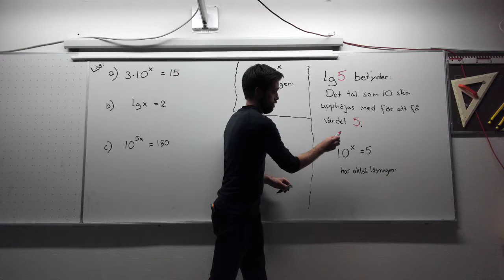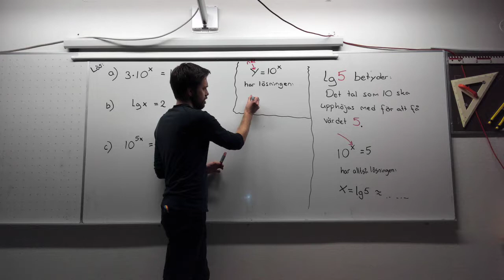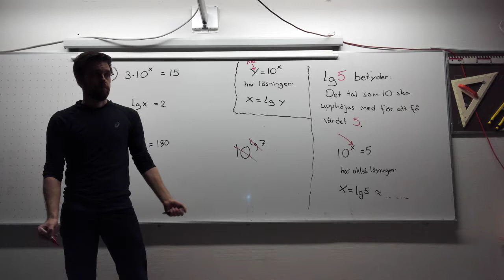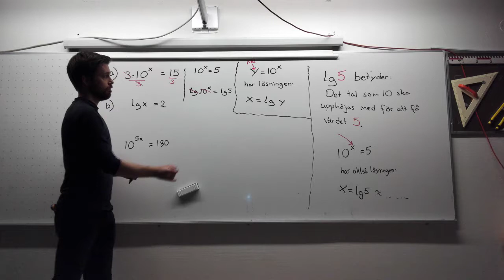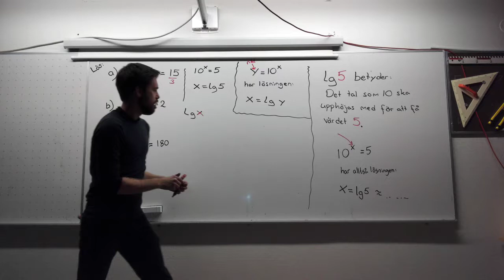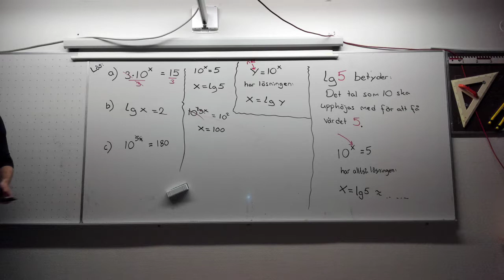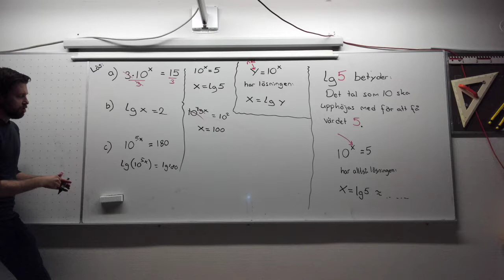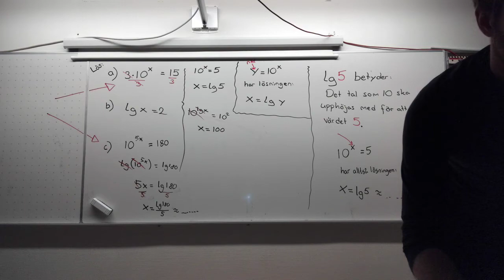Exponentialekvationer och tiologaritmer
Besök gärna för att se kursens genomgångar och videolösningar till nationella prov. Jag tror att du kommer gilla det.
Om du tycker att den här filmen var bra, klicka gärna gilla och skriv en kommentar, då kommer den synas för fler! :)

Ha det bäst och GO STRONG! /Jonas